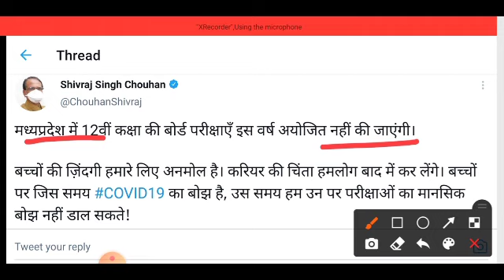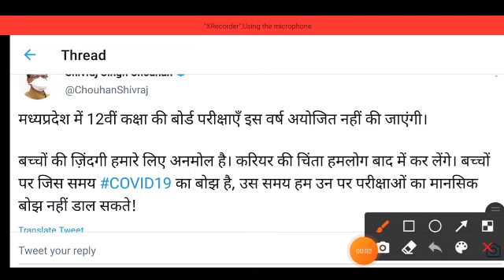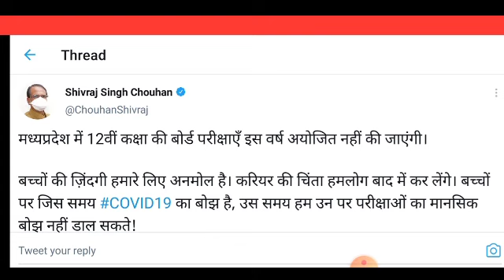MP board :12th के सभी छात्र होंगे पास शिवराज मामा का फैसला || MP board latest news 2021 class 12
GB sir, NJ sir, Akansha Ma’am aur Prince sir jaise Kota ke aur bhi top teachers ke courses aur video lectures IIT-JEE aur NEET ke liye milenge Doubtnut App par, Ab ghar baithe karlo apni exams ki taiyaari pakki :D
More Features :
1) Saari important books milengi solved video solutions ke saath
2) Previous year papers, Important PDFs, Question Bank
3) Crash Course, Mock Tests, Quiz
4) India's biggest student's community
& much more

3 Crore se zyada bachho ka bharosa!!"